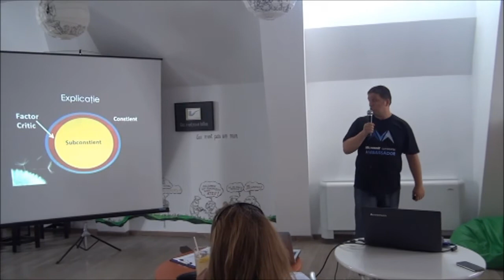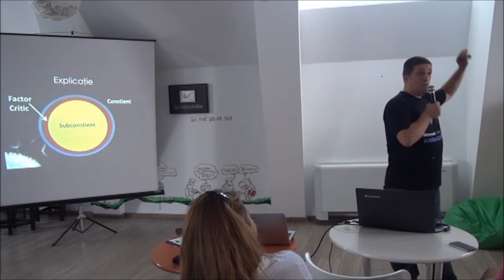Cristian Andrei Lefter - Buffer Overflow